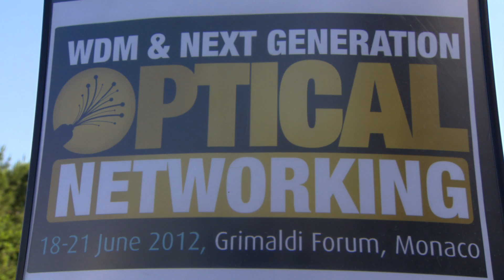Industry Trends in Long-Haul Optical Networking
Xtera's COO and EVP Herve Fevrier discusses the latest trends in long-haul optical networking. for more information on this topic. This video discusses optical industry trends, bandwidth growth, video traffic, long-haul products, long-haul solutions, WDM, Raman, EDFA, ROADM, Nu-Wave Optima, 100G, 100G Networks, 100G Solutions, OTN switching.